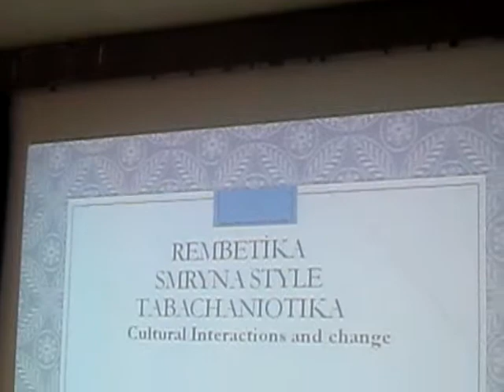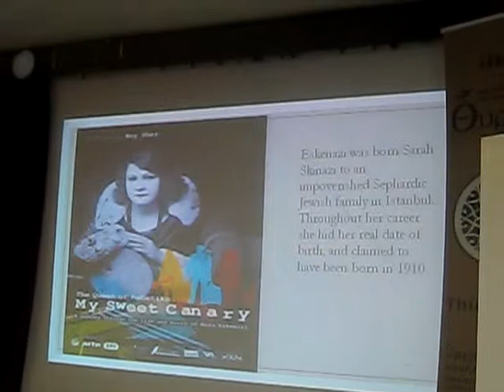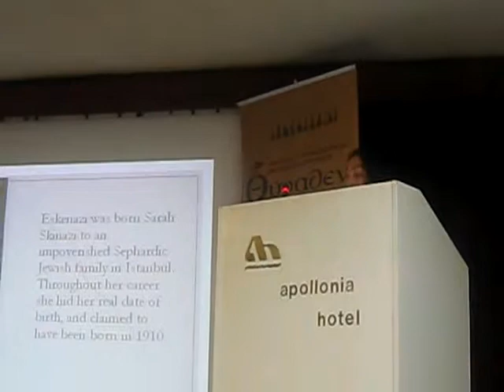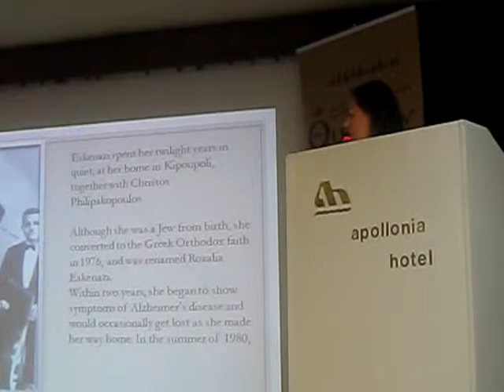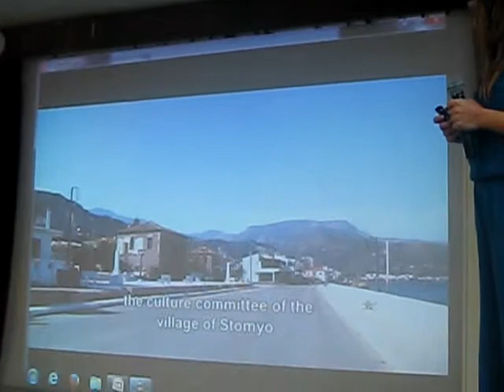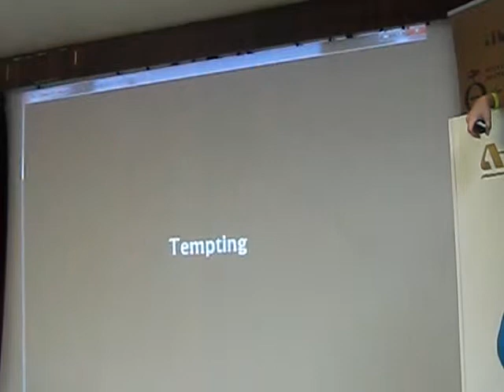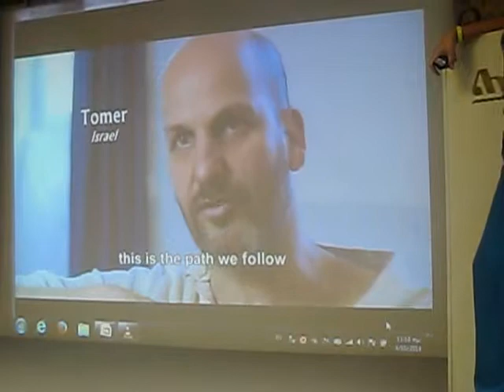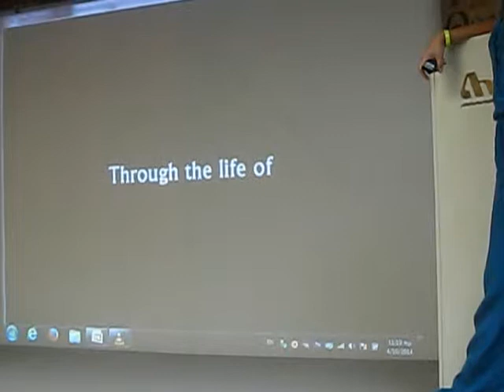THİRATHEN MÜZESİ KONFERANS SUNUMU MEHTAP DEMİR 7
THİRATHEN MUSEUM/KROUSONAS/CRETE.Mehtap Demir hocanın Konferans sunumu.